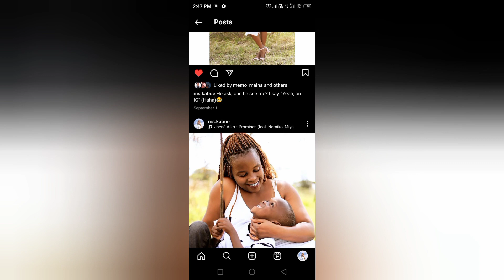28 LIFE LESSONS: A KENYAN LADY'S JOURNEY!!🥰😊👸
Celebrate my birthday with me in my latest video, "28 Life Lessons: A Kenyan Lady's Journey!" 🎉
Join me as I reflect on the valuable insights gained over my 28 years of life in Kenya. From navigating challenges to embracing growth, this video is a heartfelt sharing of the lessons that have shaped me. Whether you're on a similar life journey or just curious about my experiences, this celebration is for you. Tune in for wisdom, laughter, and a sprinkle of birthday joy. 🌟